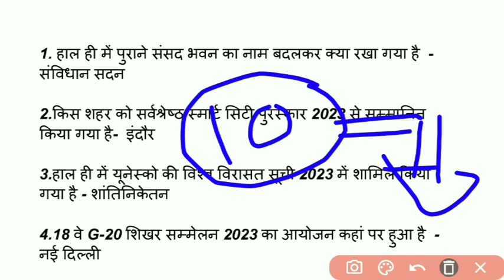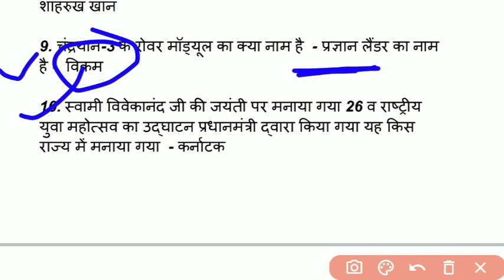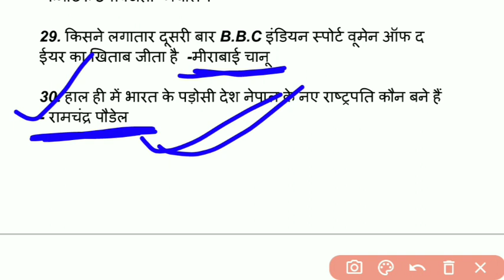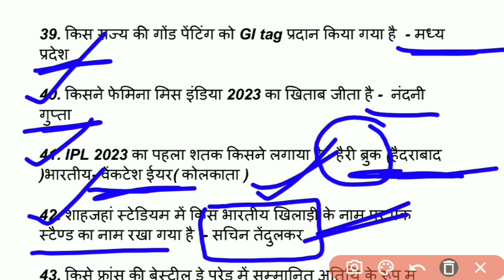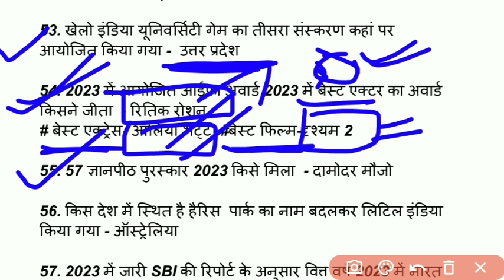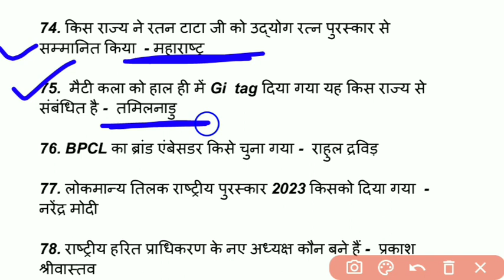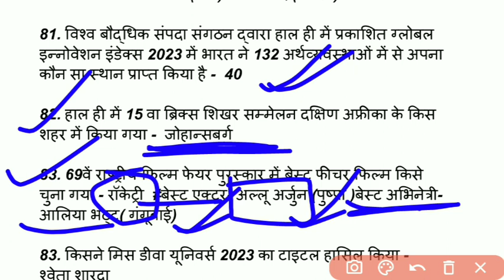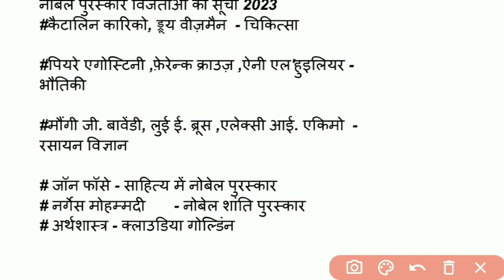Current affirs delhi police | bihar police current affirs | current affirs 2023